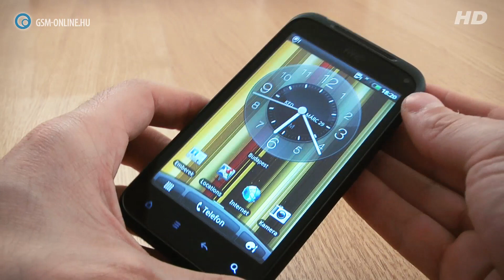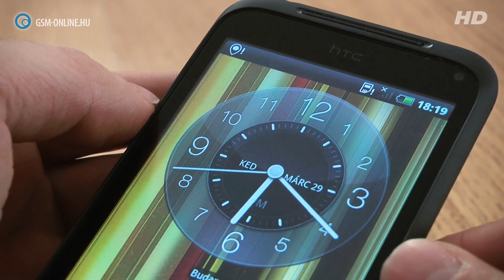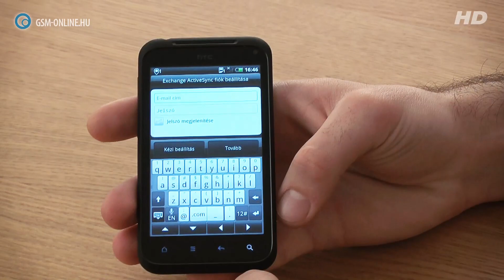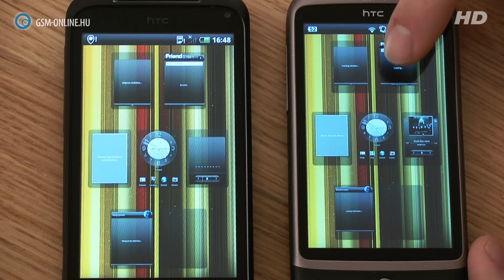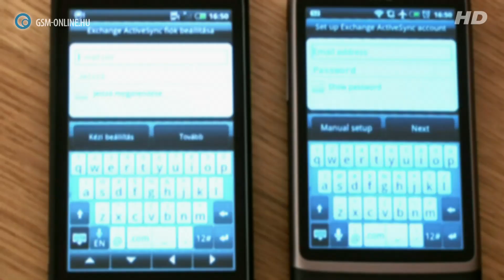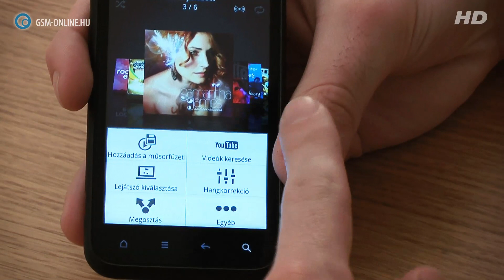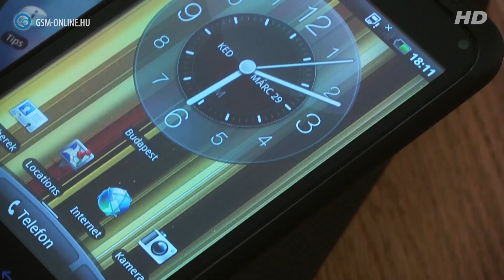HTC Incredible S teszt - GSM online™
HTC Incredible S teszt»

Teszteltük a HTC Incredible S  típusú mobiltelefont.

A HTC Incredible S teszt szöveges változatát a URL címen olvashatjátok.

A HTC Incredible S teszt során készített képeket a címen tekinthetitek meg.

Ha pedig HTC mobiltelefont szeretnétek venni, akkor látogassátok meg a GSM online™-t »